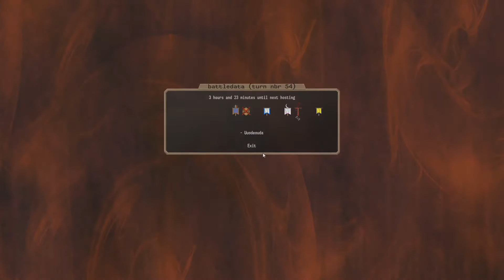Dominions 5 | Uuodeouda, Turn 54, Battle of Uuodeouda | Modnations | Mu Plays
Dominions 5 with Mod Nations. Twelve player FFA multiplayer. I'm not very good. Mod details below.

The mods used in this game are...